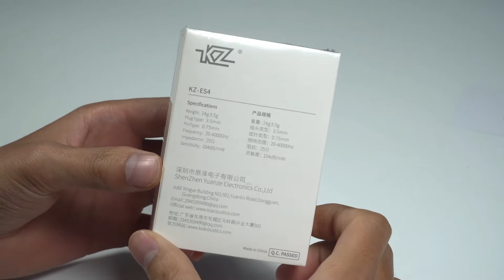KZ ES4: Tai nghe tầm trung tốt nhất trong tầm giá, nghe tạp, thiết kế đẹp - 365Audio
MIỄN PHÍ SHIP NỘI THÀNH HÀ NỘI, HỒ CHÍ MINH
📞 Đặt hàng nhanh nhất bằng cách COMMENT hoặc INBOX để được tư vấn và giao hàng
🏠 Địa chỉ:
🔰Hà Nội: Số 15 ngõ 22 Phan Đình Giót, Thanh Xuân - Hà Nội
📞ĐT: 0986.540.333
🔰 HCM: 252A Lý Thái Tổ, P1, Q3, TP HCM